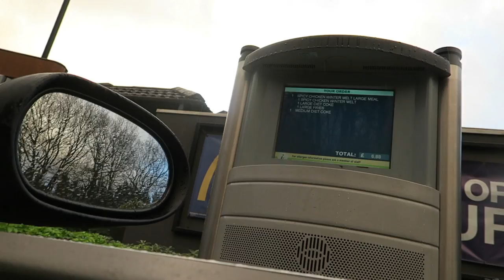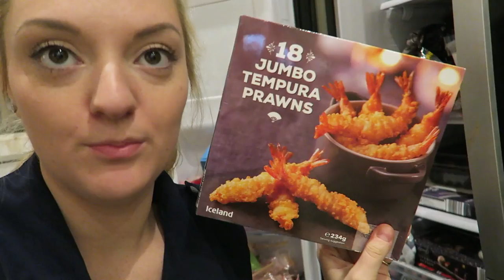WILLPOWER, RESULTS & ICELAND HAUL! | Vlogmas 20 & 21